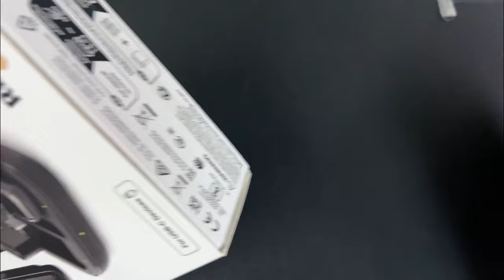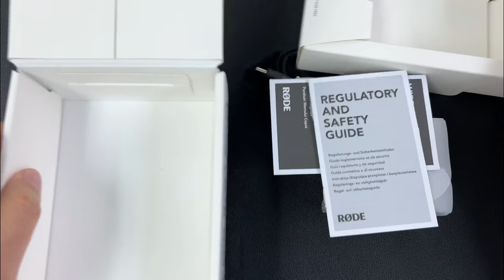Unboxing the Rode Wireless Micro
Rode just released the Rode Wireless Micro. An ultra-compact wireless microphone. This is the ideal set up for content creators who want to shoot with their smartphones. Here is our unboxing of the Rode Wireless Micro. The version we have on hand is the one for USB-C devices. There is also one with the lightning connector for older iPhones.